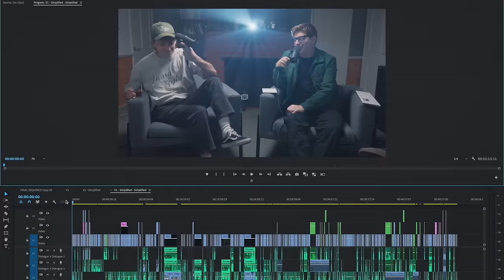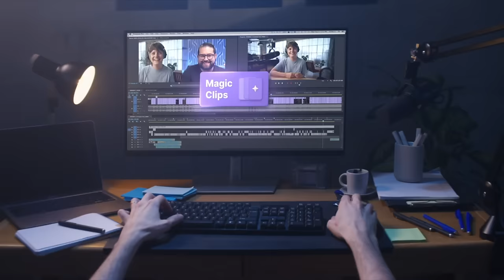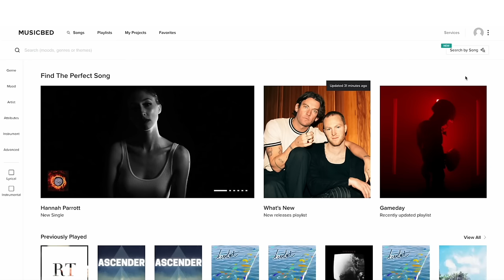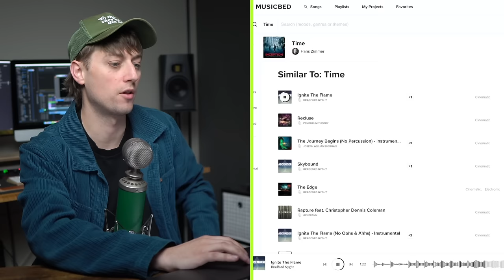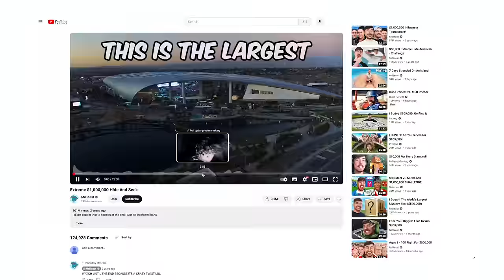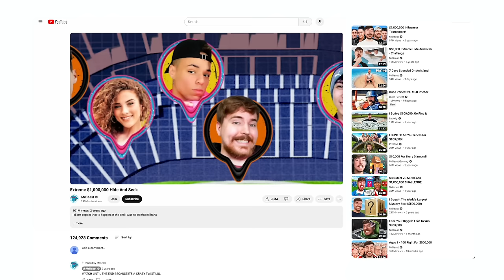I Found The Worst Edit of All Time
0:00 - The WORST Edits
0:49 - How Shaky Cam Ruined Action Movies
3:21 - The Worst Movie of All Time
6:15 - Why Tommy Wiseau Is An Auteur
7:29 - Use Riverside
8:42 - Voldemort Weird YELPS Ruin Harry Potter
13:51 - The Best Fight Scene in Harry Potter RUINED
18:24 - Use MusicBed AI
19:32 - Jordan's Worst Edited Music Videos
22:25 - Hayden Ruins a MrBeast Video

Hosts: @HillierSmith & @JordanOrme
Editor: @HillierSmith
Executive Producer: Vishnu Vallabhaneni
Thumbnail: @dvdaltizer

In this introspective and insightful episode of The Editing Podcast, your hosts Hayden Hillier Smith and Jordan Orme embark on a candid exploration of their editing journeys. Join them as they reflect on the challenges they've faced and the lessons they've learned, delving into the worst edits they've made in their careers.

Drawing from their wealth of experience, Hayden and Jordan dissect some of the most notorious editing blunders in cinema history. From the magical missteps in the Harry Potter franchise to the unforgettable quirks of the cult classic The Room, they leave no stone unturned in their examination of editing mishaps. They also take a close look at the editing choices in action movies, highlighting both the triumphs and the pitfalls of this adrenaline-fueled genre.

By sharing their own experiences and analyzing the work of others, Hayden and Jordan provide valuable insights for both aspiring and seasoned editors. Whether you're a filmmaker looking to hone your craft or simply a film enthusiast interested in the art of editing, this episode offers something for everyone.

Tune in to this engaging discussion and discover the importance of embracing your mistakes, learning from them, and growing as an editor. Join Hayden and Jordan on this enlightening journey through the world of editing, and gain a deeper appreciation for the art and craft of cinematic storytelling.